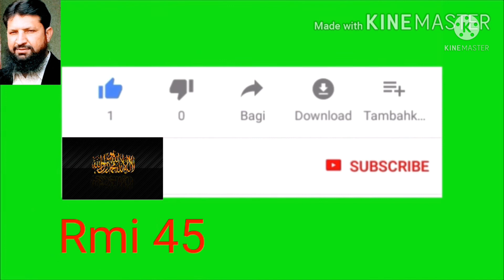baldiyati election 2021 in Punjab Pakistan | @Rmi 45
studyads.info
‎@Rmi 45
Baldiyati election in Punjab Pakistan